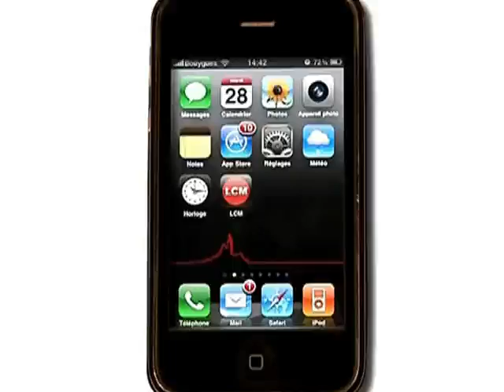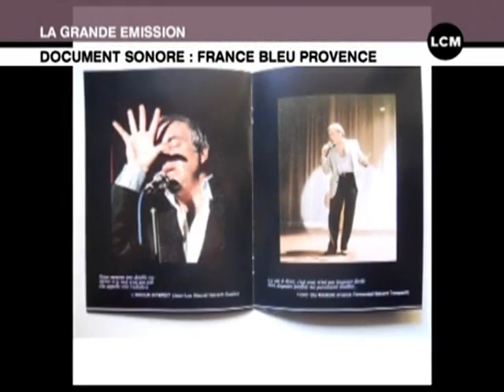Hommage à Franck Fernandel (Marseille)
Hommage à Franck Fernandel, le fils cadet du célèbre acteur, qui a disparu à l'âge de 75 ans.

Sites webs/blogs, copiez cette vidéo avec le bouton "Intégrer" !